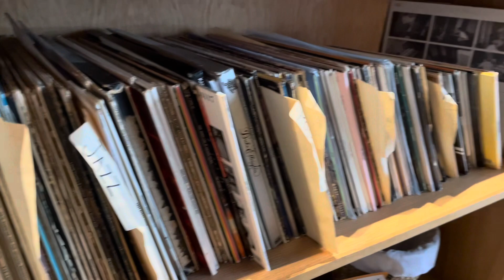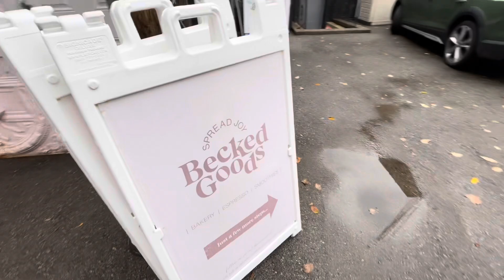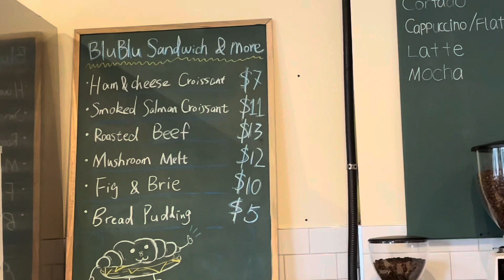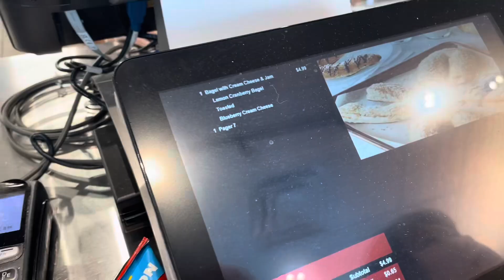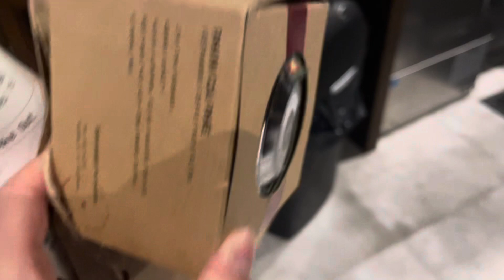Random days in Toronto